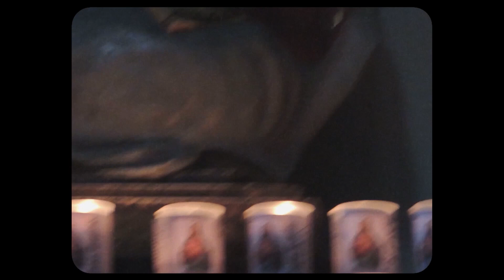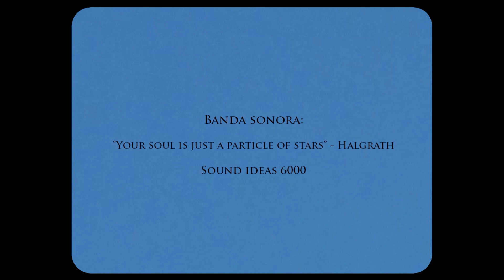Los ojos de los santos. (Cátedra Gismondi. PAV 2. Ensayo documental. 2022.)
Ensayo documental.